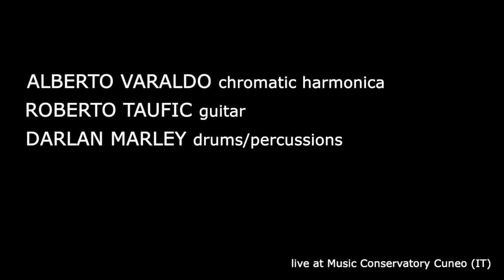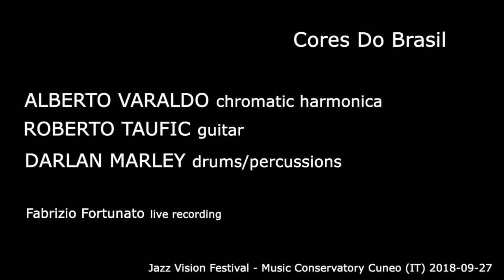Alberto Varaldo/Roberto Taufic/Darlan Marley - CORES DO BRASIL- "Medley"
Live at Cuneo Music Conservatory 27/09/2018

Alberto Varaldo
CHROMATIC HARMONICA
Roberto Taufic
GUITAR
Darlan Marley
DRUMS

Recorded by Fabrizio Fortunato